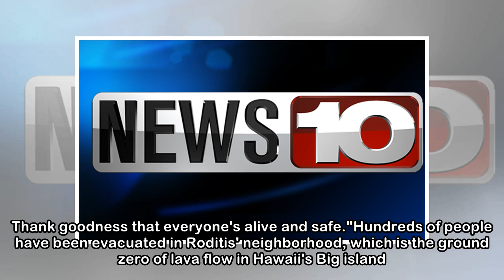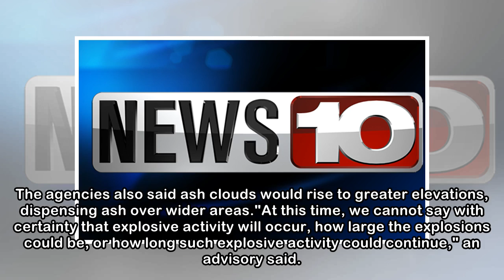First lava, now ballistic projectiles. Explosive eruptions added to list of fears for Hawaii reside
First lava, now ballistic projectiles. Explosive eruptions added to list of fears for Hawaii residents
 (CNN)Zivile Roditis has spent the last week anxiously watching the Kilauea volcano, belching and churning molten lava into her neighborhood in Leilani Estates. Now experts fear Hawaii's Kilauea volcan...